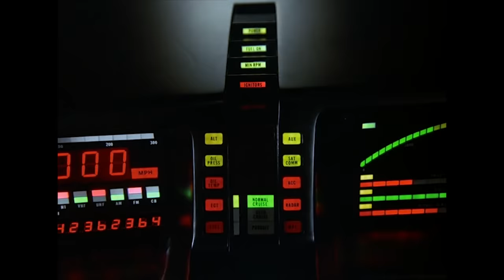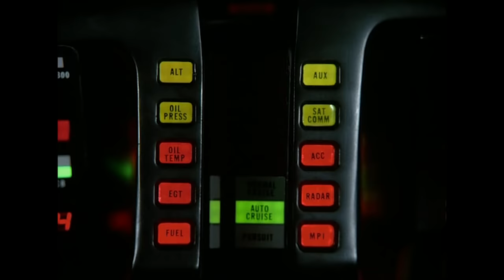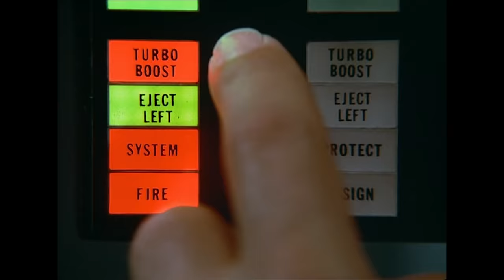Dude Where's My KITT? | Knight Rider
KITT short circuits when a power line falls on his hood completely damaging his memory. Michael goes out to find him after KITT drives away.

From Knight Rider season 3 episode 10 ‘Lost Knight’: A boy (Jason Bateman) adopts KITT after a collision leaves Michael dazed and the supercar without its memory.